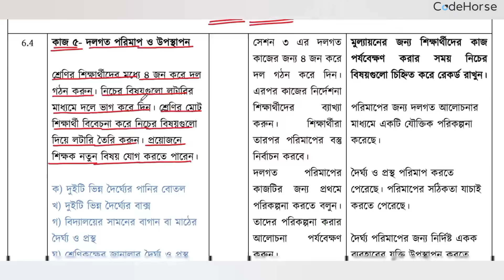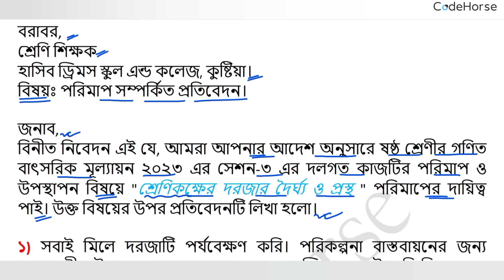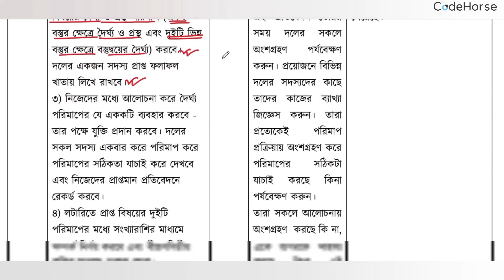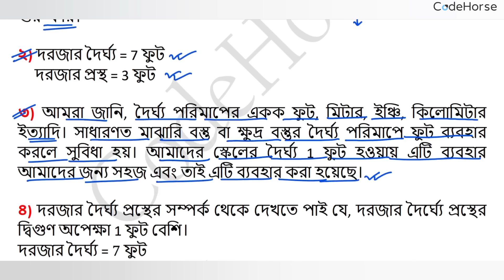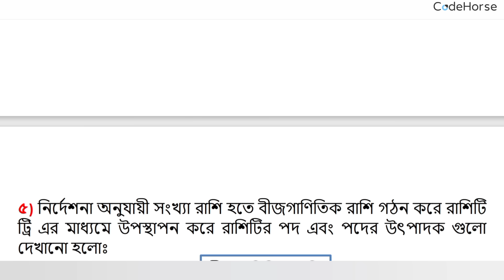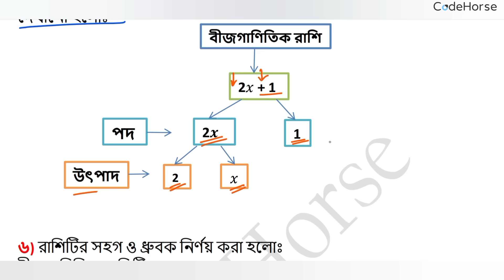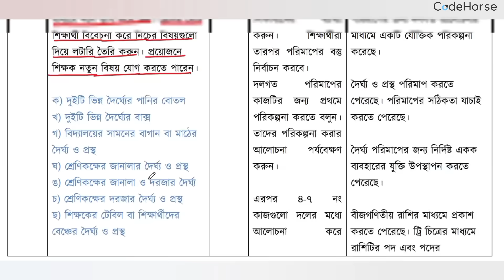৬ষ্ঠ গণিত | ৩য় সেশন: দলগত পরিমাপ ও উপস্থাপন | class 6 math assignment day-3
৬ষ্ঠশ্রেণিগনিত৩য়কর্মদিবসেরএসাইনমেন্ট ২০২৩
class 6 math assignment 2023
৬ষ্ঠ শ্রেণি গণিত বার্ষিক সামষ্টিক মূল্যায়ন ২০২৩
class six math assignment answer day3
৬ষ্ঠ গণিত শ্রেণি মূল্যায়ন পদ্ধতি ২০২৩
class 6 math annual assessment 2023
annual assessment 2023 answer
৬ষ্ঠ শ্রেণি গণিত মূল্যায়ন পদ্ধতি ২০২৩
৬ষ্ঠ শ্রেণির বার্ষিক সামষ্টিক মূল্যায়ন
৬ষ্ঠ শ্রেণির গণিত বার্ষিক সামষ্টিক মূল্যায়ন
class 6 math day 3 annual assignment answer
class 6 2023 math annual assessment question slove
class 6 math final assessment answer
class 6 math annual assignment
class 6 math annual assignment syllabus